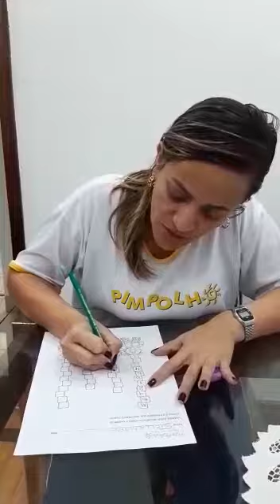Atividade n° 72 do Segundo kit